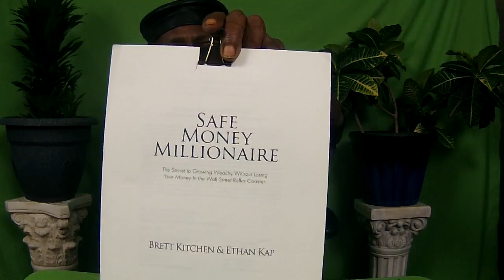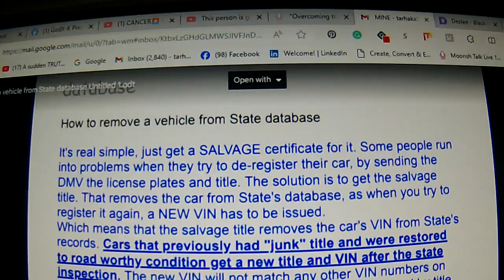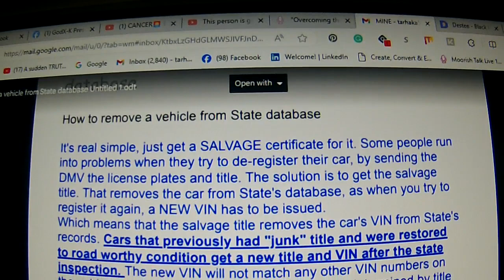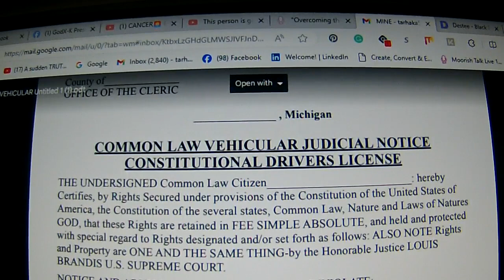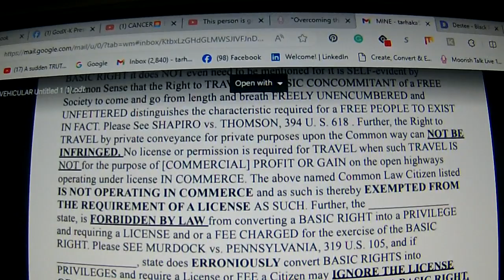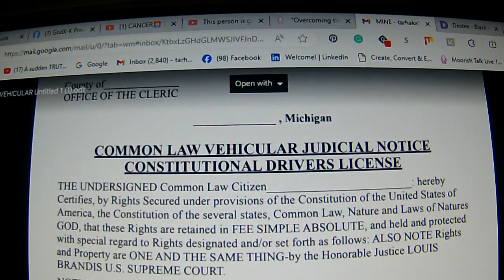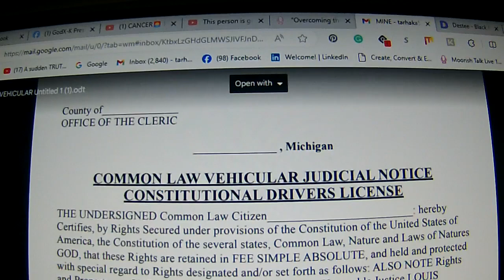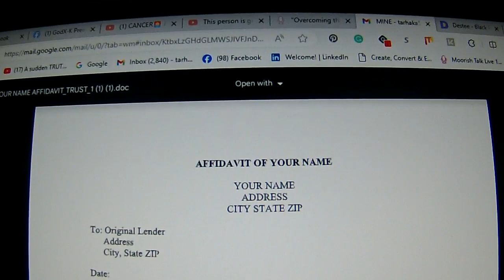Tarhaka ​On Right to Travel and Opting out of Contracts